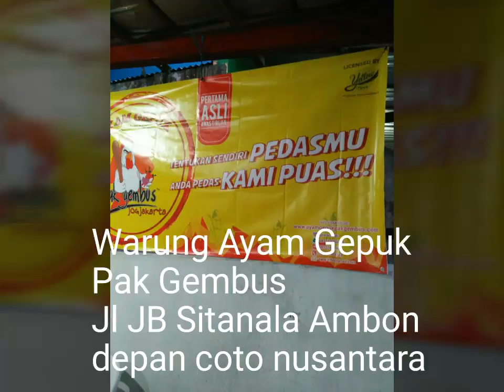warung ayam gepuk Pak Gembus cabang Ambon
warung ayam gepuk pak Gembus  Ambon